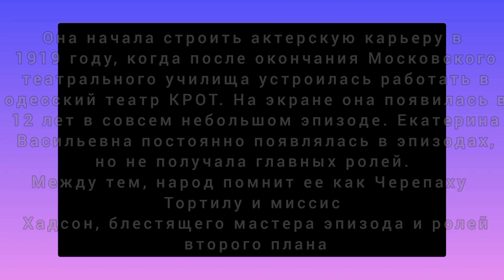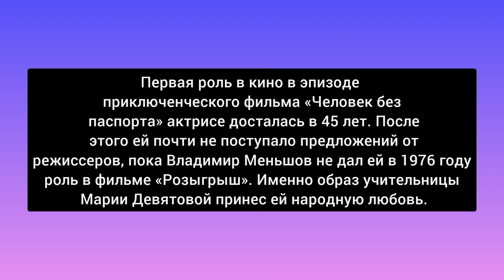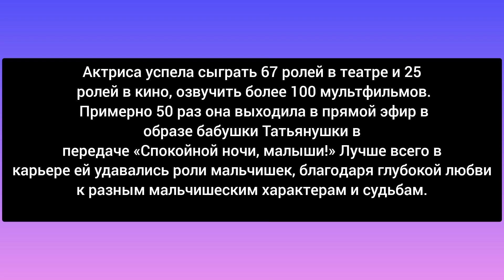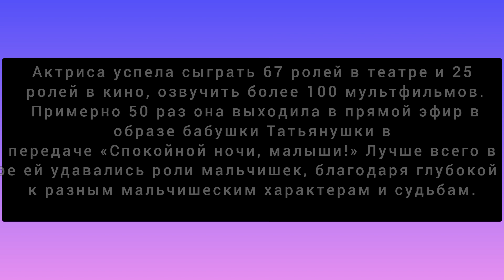Знаменитые бабушки советского кино: как они выглядели в молодости